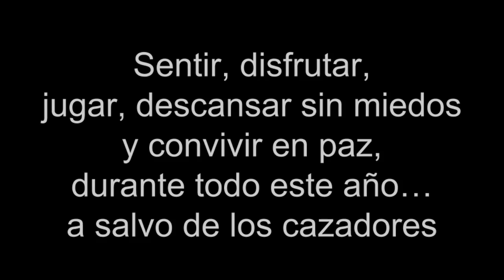Doc, un jabato huérfano de la caza, 365 días a salvo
El año a salvo de Doc, un jabato que llegó rescatado a Santuario Wings of Heart, huérfano por la caza. Esta es su historia, como ha crecido y un alegato contra la caza.

¡VIVA DOC! ¡STOP CAZA!